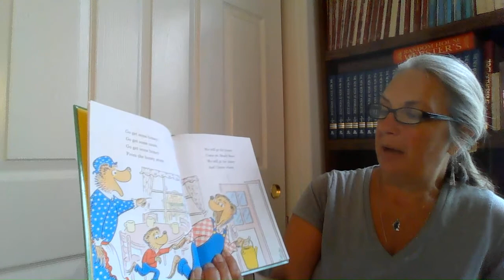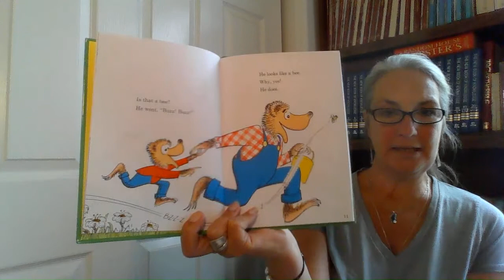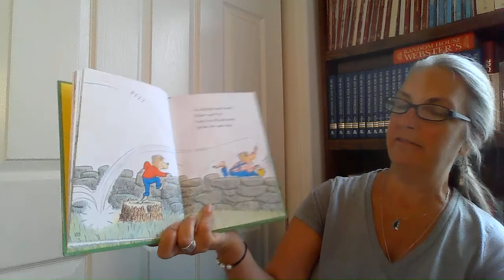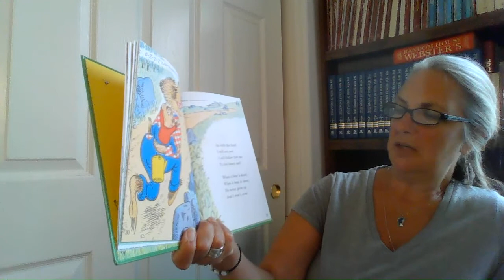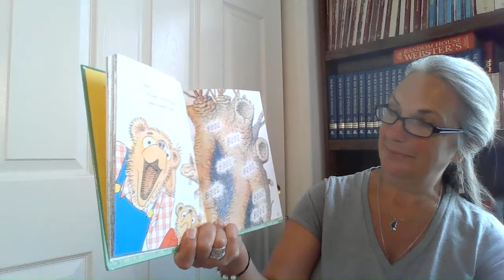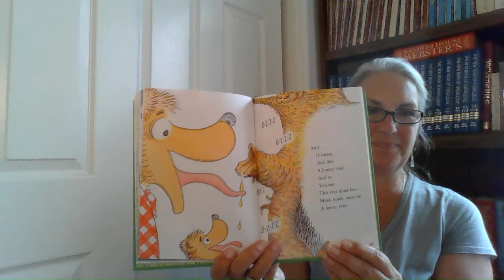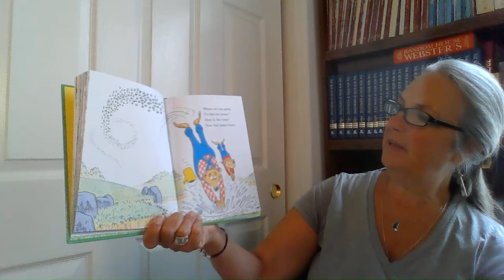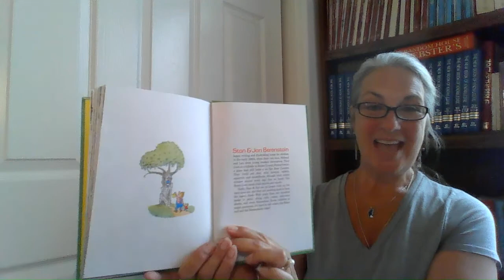The Big Honey Hunt by Stan & Jan Berenstain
Papa Bear shows Small Bear where to get more honey.